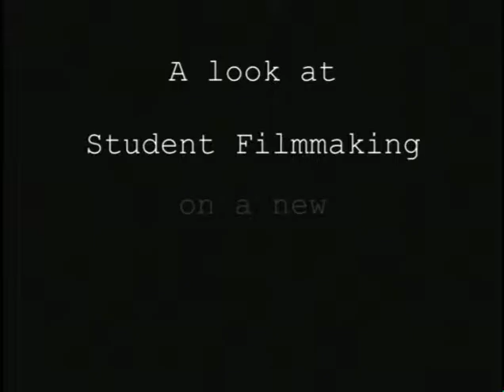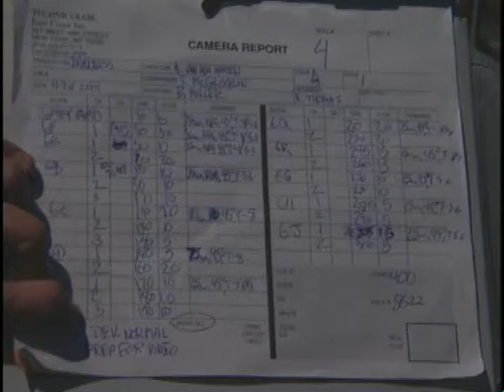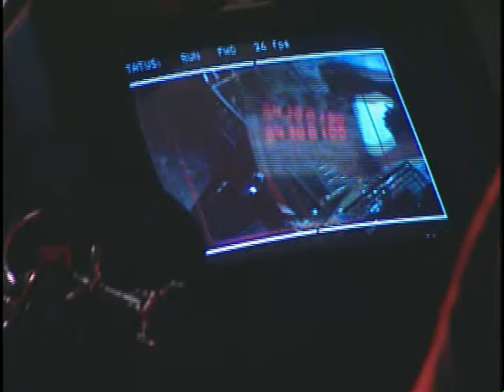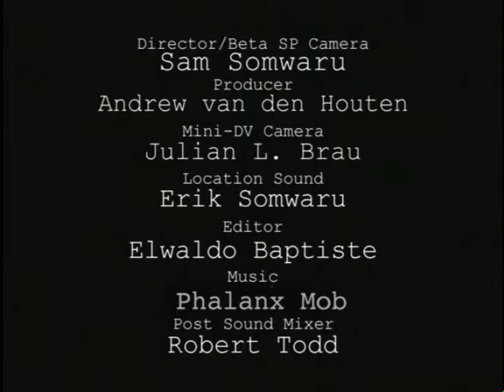The Making of Inherent Darkness and Enlightenment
The Making of Inherent Darkness and Enlightenment follows Andrew van den Houten, a crew of Emerson College students and local industry professionals in Boston as they make a motion picture short. This documentary catches the drama and what it takes to make an ambitious film. It educates and empowers the next generation of filmmakers allowing them to understand the trains and tribulations of independent filmmaking.